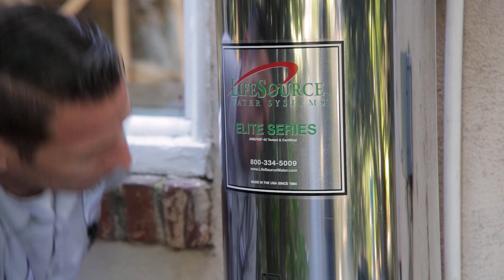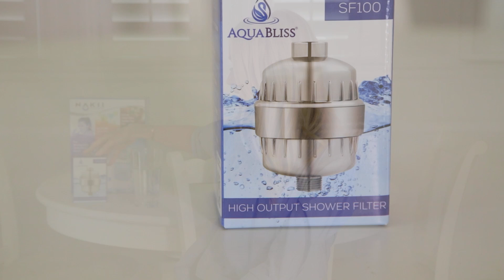Why I Filter Chlorine From My Tap Water | Review & Tips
I filter chlorine from my tap water because I dislike the taste of chemicals in my water, and because  these chemicals have been linked to bladder cancer over time. This is the reason why I chose to install a whole home water filtration system by LifeSource Water Systems. In this video, I tell you why I chose this particular water system, and give you some alternatives if you cannot do a whole home system.